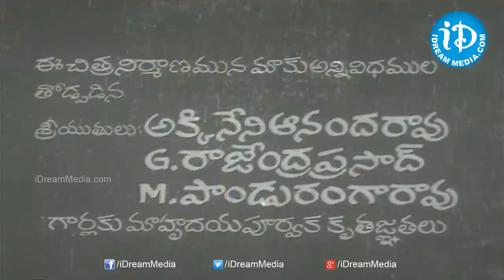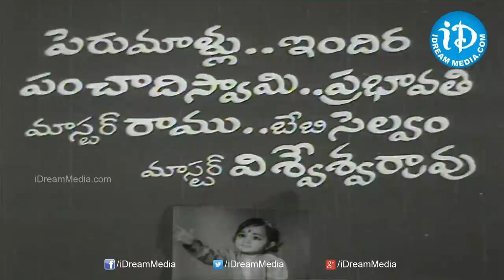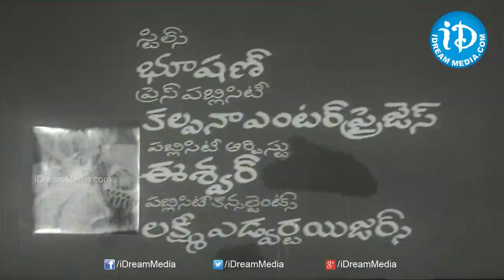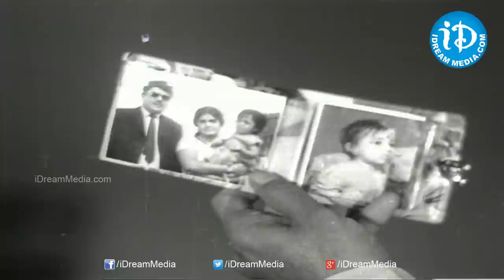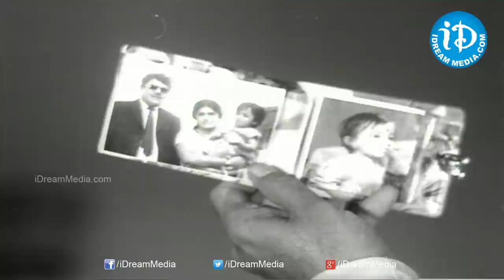Kanna Talli Telugu Full Movie || Sobhan Babu, Savitri || T Madhava Rao || K V Mahadevan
👉 Episode 1 Kanna Thalli Movie. Starring Sobhan Babu, Savitri, Chandrakala, Sandhya Rani, Radha Kumari, Rajababu among others. Directed by T Madhava Rao and produced by Seetharama Raju Rudraraju and D Vivekananda Reddy. Music composed by K.V. Mahadevan.